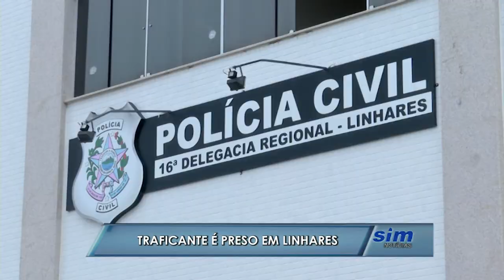Traficante é preso no Farias